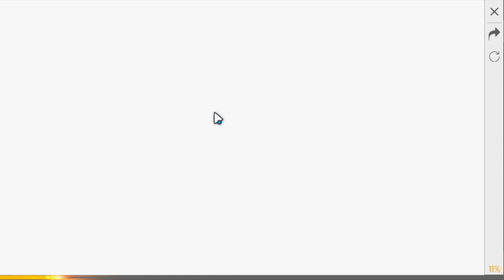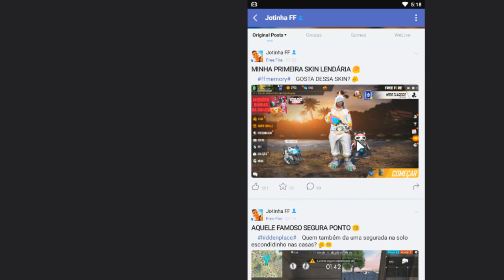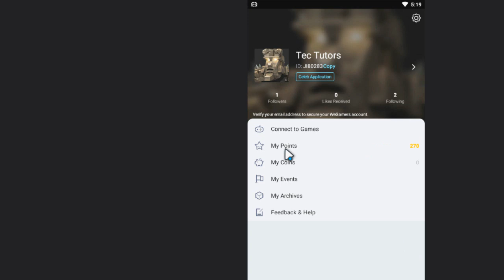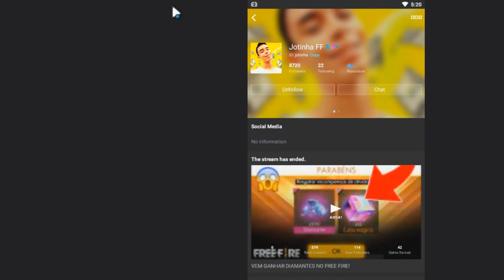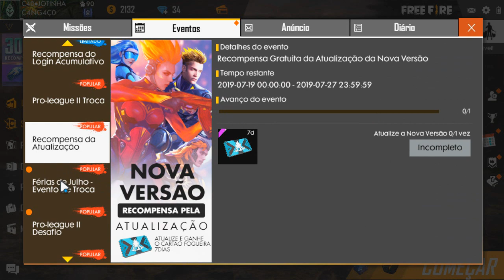RESGATE AGORA!! DINO TIGRE DE GRAÇA E CUBO MÁGICO NO FREE FIRE!!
Nesse vídeo mostro como ganhar a skin do dino tigre de graça no free fire!